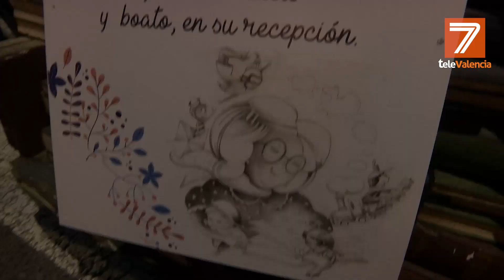Los Reyes Magos llegan a Torrent